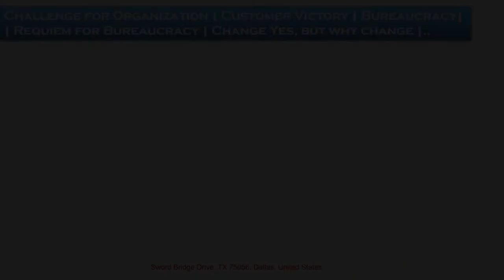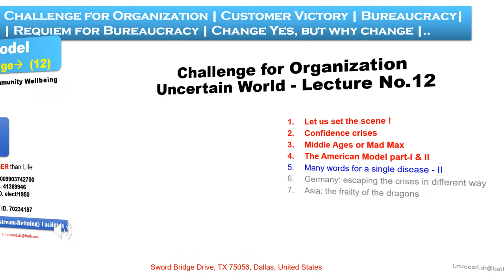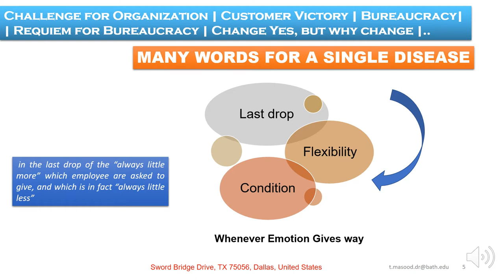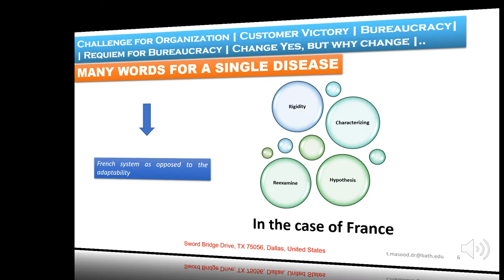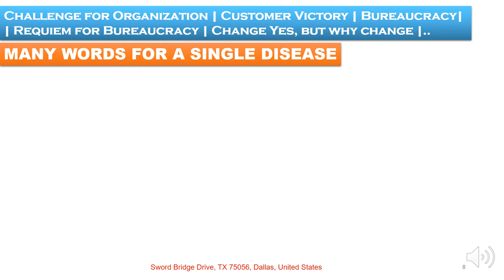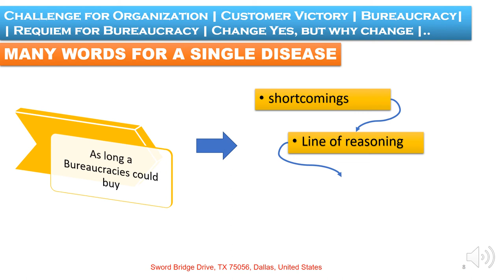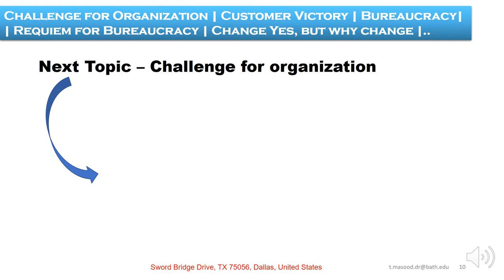Dr.Tariq Masood PhD | Challenge for Organization | Many Words for Single Disease-II | Lecture No.12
Lecture No.1:
Lecture No.2:
Lecture No.3:
Lecture No.4:
Lecture No.5:
Lecture No.6:
Lecture No.7:
Lecture No.8:
Lecture No.9: